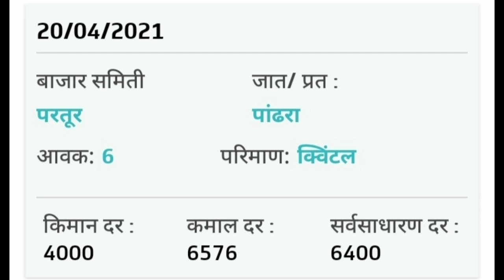आजचे तुरीचे भाव। आजचे तूर भाव। तूर बाजार भाव। tur market bhav today। tur bhav bhav today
नमस्कार शेतकरी बंधुनो आज आपण या व्हिडीओ मध्ये आजचे तुरीचे बाजारभाव पहाणार आहोत।
आजचे तुरीचे भाव। आजचे तूर भाव। तूर बाजार भाव। tur market bhav today। tur bhav today। तूर भाव वाढणार...